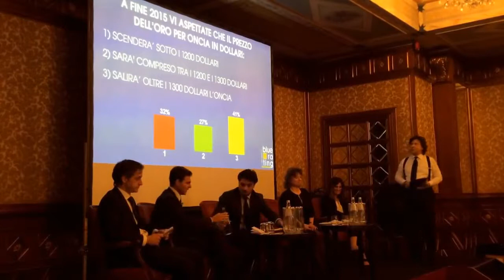Oro, un rifugio che non convince tutti gli operatori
Gli asset manager intervenuti al Funds Forum organizzato da Bluerating l'11 febbraio a Milano e dedicato al tema "Outlook 2015, dove vanno i mercati" si dividono